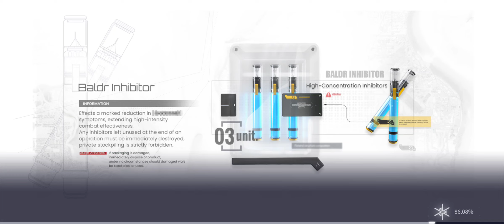[Snowbreak: Containment Zone] Personal File: Haru - Absconditus